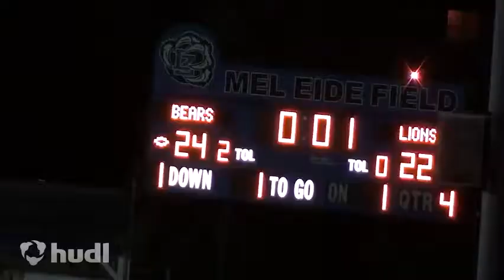Jake Stevens Lake Zurich Football 2014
Lake Zurich Football 2014 Jake Stevens Class of 2017 Lake Zurich Bears Football